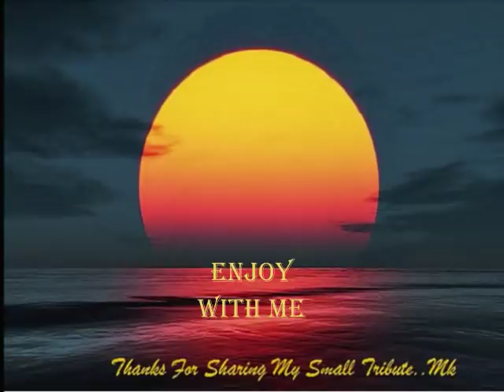dil ka bharosa to nahin hai,sach kehte ho tum..Vijay Dutt_Kaifi Azmi_Ghulam Mohd..a tribute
Song : sach kehte ho tum,dil ka bharosa to nahin hai..
Film : Shama ,1961,
Singer : Vijay Dutt,
Music Director : Ghulam Mohammad.
Lyricist /Dialogue writer : Kaifi Azmi,
Cast : Suraiya,Nimmi,Vijay Dutt,M.Kumar,Kammo,Mumtaz Begum,Tarun Bose,Lalita Pawar,Tuntun,Mumtaz Begum,Zeenat Begum,Dilavar,
Director /Story writer : Lekhraj Bhakri,
Producer : Tasweeristan,
Lyrics :-
sach kehte ho tum
dil ka bharosa to nahin hai
mehfil mein machal jaaye
ab aisa to nahin hai

kyun hat’ti nahin parde se
betaab nigaahen
betaab nigaahen
parde ke udhar
meri tamanna to nahin hai
parde ke udhar

sab husn ke kaayal hain
magar meri tareh se
be-dekhe kisi ne tumhen
chaaha to nahin hai

kyun jhukne lagi aankhen
chhalakne lagey saagar
chhalakne lagey saagar
maikhaane ke baahar
koi pyaasa to nahin hai
maikhaane ke baahar

aa jaao ke hum apna jahaan
aap basaa len
aap basaa len
duniya ye
kisi kaam ki duniya to nahin hai
duniya ye

farmaane lagey dekh ke wo
dil ka tadapnaa
dil ka tadapnaa
hai dard
magar itna ziyaada to nahin hai
hai dard

parwaana ghazal aaj teri
kar gayi jaadu
kar gayi jaadu
ye faiz usi mast nazar ka to nahin hai

A woman experiences heartbreak when she ends up arranging the marriage of the poet she secretly loves.
Storyline :-
Lucknow-based poet Parvez lives a wealthy lifestyle along with his parents. Also living in this household is an orphaned distant relative, Shama, who secretly loves him. He does confide in her that he is attracted to Roshan Ara, and she, though heartbroken, arranges his wedding with her. After the wedding, Roshan's brother, Dilawar, wants to wed Shama and Parvez' father accepts this alliance. Anger, rage and bitterness will surface when Shama will not only reject Dilawar but also refuse to marry anyone. But the worst is yet to come when the family will be told the real reason why she wants to remain single. Written by rAjOo

Shama 1961...
Lekhraj Bhakri's Shama is a saga of love and sacrifice with ample amount of Urdu shayari & beautiful songs present in it. Shama has been taken care of by Parwana's parents, single childhood, whom she loves silently. But Parwana & Roshan start loving each other after a small meeting. Parwana sent Shama as his messenger to Roshan , being fully unaware of Shama's love. Shama plays mediator between both of them, and brings them really close. After the marriage of Roshan with Parwana, Roshan realises Shama's pain. She keeps asking her about her love but Shama keeps her silence; problems get worse when Roshanara's brother Dilavar proposes Shama for marriage & she rejects him. Dilavar wants to take revenge, Roshanara being fully aware of her brother's character, comes in between and ultimately leaves Dilavar repenting.
By saurabh